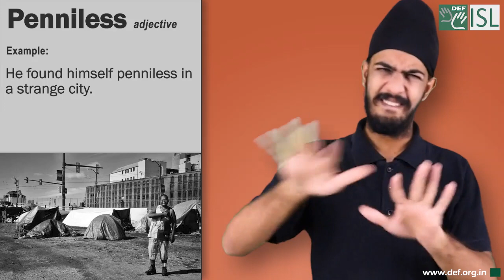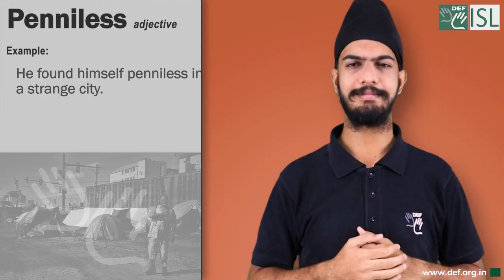Penniless (adjective) Word of the Day for August 16th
Penniless (adjective)

Meaning:- having no money:

Examples:- 1. She fell in love with a penniless artist.
2. A series of bad investments left him almost penniless.
3. He found himself penniless in a strange city.
4. Uncle Charlie was jobless and penniless.